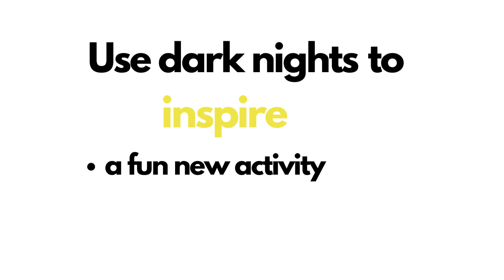How to Train Your Dog in Winter (3 tips for success)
Darker days in winter may mean restricting some activities with your dog, but they also provide some great opportunities. There are so many things you can accomplish with your training right in the comfort of your own home!